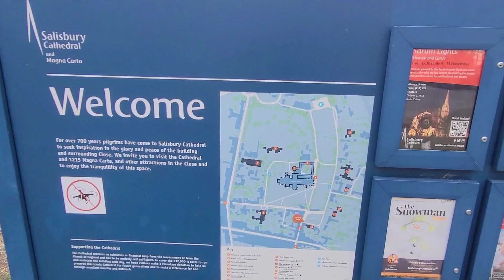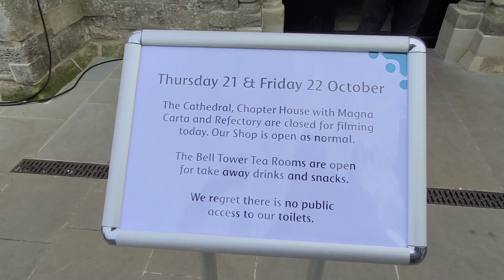Salisbury | Una pittoresca città medievale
Dopo la visita di Stonehenge è d'obbligo una tappa in questa città medievale situata nella contea del Wiltshire, sulle rive del fiume Avon.
Il luogo più iconico di Salisbury è la sua cattedrale, superbo esempio di architettura medievale, che possiede la torre campanaria più alta della Gran Bretagna, l'orologio più antico del mondo, il Close (il terreno recintato annesso) più vasto del Regno Unito e una delle sole 4 copie originali della Magna Carta esistenti al mondo.
La cattedrale è una chiesa che pesa decine di migliaia di tonnellate, ma è costruita senza fondamenta.